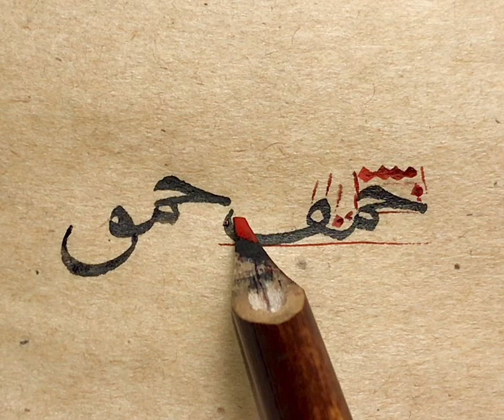Nesih “جمف-جمق" meşki